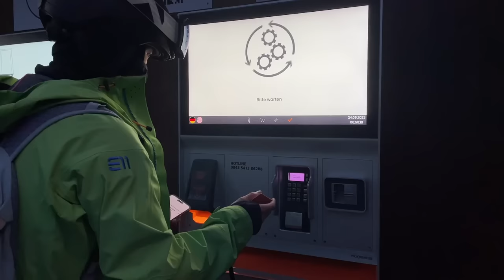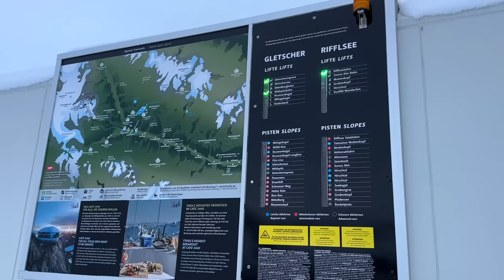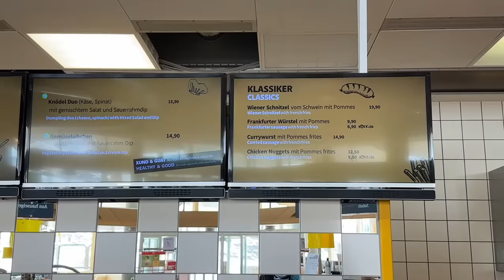冬天回来了，2024云海开板！Pitztal Ski Opening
2024雪季开板，双板滑雪，单板滑雪，开板首滑遇到了新雪和云海，欧洲阿尔卑斯山奥地利Pitztal冰川滑雪场。欧洲滑雪旅游，9月24日开板滑雪，新雪季开始了，2023/2024雪季开板
Österreich Tirol Pitztaler Gletscher Skifahren. Austria Pitztal Glacier Skiing, Ski Opening 2023/2034 Winter is back home.
滑雪，单板滑雪，双板滑雪，滑雪教学，滑雪技巧，体育，运动，极限运动